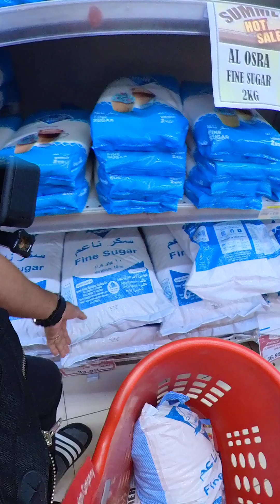GROCERIES MUNA TAU SA MAKKAH BATHA 🇸🇦Bikersmoto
Heyoo watts up mga ka Bikers for todays vlog groceries muna tau Tara let’s go